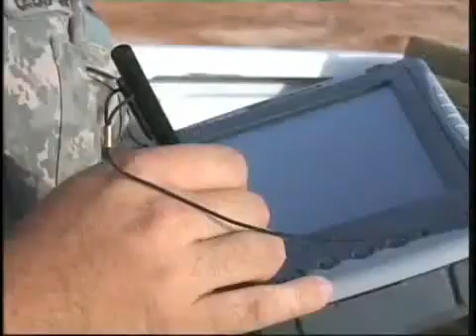Science of War: GMAV | Defense & Space | Honeywell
The gas micro air vehicle (GMAV) is a camera-equipped, unmanned aerial vehicle, unique in its ability to hover and move in all directions. In this video, Sgt. Blake Meyers of the 56th Stryker Brigade compares the GMAV with the Raven and describes what it's like to fly the GMAV.